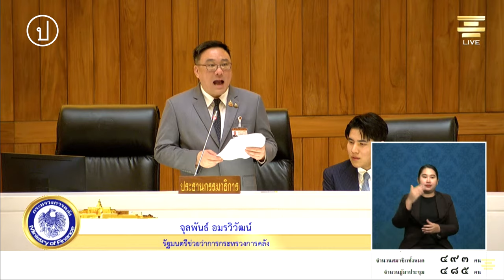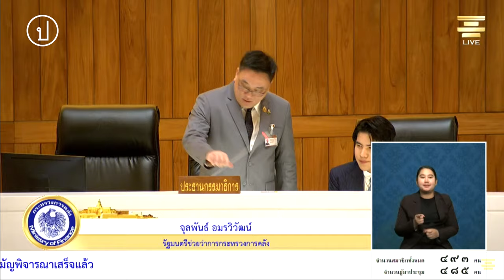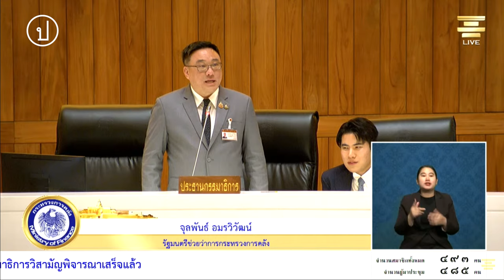จุลพันธ์ อมรวิวัฒน์ : เชื่อมั่นว่าไม่มีการยุบโครงการ 'บ้านกาญจนาภิเษก' | 4 ก.ย. 67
4 ก.ย. 67 การประชุมสภาผู้แทนราษฎร ครั้งที่ 21 (สมัยสามัญประจำปีครั้งที่หนึ่ง) เป็นพิเศษ ร่างพระราชบัญญัติงบประมาณรายจ่ายประจำปีงบประมาณ พ.ศ. 2568ิ
จุลพันธ์ อมรวิวัฒน์ รัฐมนตรีกระทรวงการคลัง อภิปราย งบประมาณกระทรวงยุติธรรมรวม 12 หน่วยงาน แผนงานพื้นฐานและยุทธศาสตร์ เสนอตั้งงบมาตรา 21 ประมาณ 1 หมื่น 5 พัน 5 ร้อยล้านบาทเศษ ภารกิจหลักคือ อำนวยความยุติธรรม สมาชิกฯ ที่นำเสนอได้มีการขอปรับงบหน่วยงานนี้ เพื่อให้กระชับและให้เกิดประโยชน์ ข้อสังเกตที่ได้จะนำไปเสนอกระทรวงยุติธรรม ซึ่งหากมีการปรับลดจะทำให้เกิดผลสำริดกับหน่วยงานด้านกระบวนการกฎหมาย ด้านกระบวนการยุติธรรม การแก้ไขการประทำผิดซ้ำ การปรับปรุงเรือนจำ ฯลฯ หลังจากรับวาระ 1 ทางกรรมธิการงบประมาณโดยชั้นอนุกรรมการชุดใหญ่จะพิจารณาปรับลดงบประมาณที่ไม่กระทบกับการดำเนินการจำนวน 120 ล้านบาทเศษ ประเด็นอื่นๆ มีการสอบถาม ปรับลด 600 กว่าล้าน 60% ข้อเท็จจริงสมาชิกฯ อาจจะนำก้อนทุนของ 2 งบ รวมกันของมาตรา 20 ซึ่งจริงๆ เป็นคนละมาตราไม่สามารถนำมาพิจารณาได้ เงิน 160 ล้านบาทของกองทุนแบ่งเป็น 4 ส่วน
           1.  การช่วยเหลือประชาชนทในการดำเนินคดี
           2.  การปล่อยตัวชั่วคราวหรือจำเลย
           3.  การช่วยเหลือผู้ถูกละเมิดสิทธิมนุษยชน
           4.  การให้ความรู้ด้านกฎหมาย
ที่ผ่านมาปี 2564 แก้ระเบียบคณะกรรมาการกองทุนยุติธรรมตามหลักเกณฑ์วิธีการเงื่อนไขในการช่วยเหลือผู้ถูกละเมิดสิทธิมนุษยชน ปี 2567 แก้ไขประกาศคณะกรรมาการกองทุนหลักเกณฑ์เงื่อนไขหลักการการช่วยเหลือผู้ในการดำเนินคดีจากกองทุนยุติธรรมฉบับที่ 2 และออกคำสั่งของกองทุนเรื่องการแต่งตั้งคณะกรรมการประจำจังหวัดเพื่อสอดคล้องกับกองทุุน รวมทั้งมีภาคประชาชนเข้ามามีส่วนร่วมมากขึ้น เพื่อช่วยเหลือประชาชน และมีอัตราสูงขึ้นต่อเนื่องทุกปี
ก่อนช่วงปิดท้าย จุลพันธ์ กล่าวประเด็น บ้านกาญจนาภิเษก ไม่ได้สอบถามรายละเอียดเหตุการณ์ในชั้นกรรมธิการเพราะการพิจารณาผ่านพ้นไปก่อนที่จะมีข่าว ซึ่งเมื่อมีเหตุเกิดขึ้นได้มีการสอบถามเพิ่มเติม เกี่ยวกับ ทิชา ณ นคร ที่ดูแลบ้านกาญจนาในตำแหน่งพนักงานราชการ มีการตั้งงบประมาณ 533 ล้านบาท กรรมธิการไม่ได้ลดงบส่วนนี้ แต่เป็นในประเด็น กรอบความเป็นพนักงานราชการ ซึ่งมีต้องมีการทบทวนโดย กพร. ทุก 4 ปี ทิชา เคยได้รับการทบทวนแล้ว  6 ครั้ง ทุก 4 ปี กลไกปัจจุบัน กพร. อยู่ในขั้นตอนการทบทวน หลังจากทบทวนแล้วผ่านการประเมินกระทรวงยุติธรรมมีหน้าที่บรรจุเข้าเป็นพนักงานประจำต่อไป
ณัฐวุฒิ บัวประทุม สส. พรรคประชาชน อภิปรายข้อคำถามเพิ่มเติม คือ จะไม่มีการยยุบบ้านพักกาญจนาใช่หรือไม่ และจะมีการออกกฎกระทรวงตามมาตรา 55 พ.ร.บ. ศาลเยาวชนที่ออกแบบรองรับนิติบุคคลสถานดูแลเด็กเอกชนใช่หรือไม่
ในส่วนข้อคำถาม จุลพันธ์ กล่าว "ให้ผมตอบคงลำบาก ท่านถามผิดกระทรวง ผมเชื่อมั่นว่าไม่มีการยุบ มีโอกาสและมีเวทีที่พวกเราจะใช้ขั้นตอนของสภาในการถาม ท่านนายกฯ กระทรวงยุติธรรมสอบถามได้ ผมเชื่อมั่นว่ากระทรวงยุติธรรมไม่ได้มีจิตใจไม่ต่างไปจากท่าน เชื่อว่าไม่มีการยุบ"